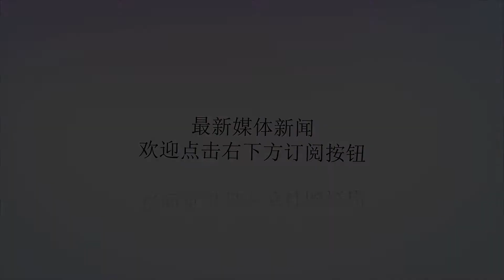巴萨荣登职业俱乐部人均年薪全球第一，超越皇马干翻NBA勇士雷霆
谢谢！随着球员工资和转会费的逐年持续攀升，职业体育俱乐部的开销也与日俱增，根据体育情报网（sportingintelligence）发布的《全球体育薪资调查》，巴塞罗那俱乐部成为世界体育历史上首个人均球员工资超过1000万镑（1281万美元）的职业俱乐部。据统计，本赛季西甲巨人一线队23人的人均薪资已经达到1045万英镑（1339万美元），比2017-18赛季猛增33%，而且这还不包括各种奖金。就薪水而言，梅西已经完爆C罗了由于梅西与巴萨续签了一份堪比NBA顶级球员的大合同（网曝税前达到3000万欧），同时一方面俱乐部签下了库蒂尼奥，亚瑟，马尔科姆和比达尔等高薪球员，另一方面2018年度还与皮克，塞尔吉·罗贝托，乌姆蒂蒂和布斯克茨相继续约，也让球队的整体人均工资水涨船高。紧随巴塞罗那之后，排名第二的是皇家马德里，他们一线队球员的平均年薪为810万镑（合1038万美元）。3-8位均为NBA球队，其中排名第三的勇士和第四的雷霆，换算成美元都超过了1000万大关，勇士球员平均年薪1006万美元（785万镑），雷霆则为1002万美元（782万镑）。如果就联盟平均工资而言，NBA无疑是职业体育的富人区，平均公司达到590万英镑（756万美元）。库里顶薪续约后，其他三巨头明年都到了合同年排行榜中，曼联位居第十，是英超人均年薪第一的俱乐部，达到653万镑（837万美元）。排在他们之前的是尤文图斯，因为C罗的加盟，老妇人从上赛季的第32位跃居第九。曼城英超第二，人均年薪593万镑（760万美元），但再整个排行榜中仅位居第20位。前40位中，还不难发现切尔西，阿森纳和利物浦的身影。网曝桑切斯在曼联的周薪达到近60万镑就足球联盟的人工年薪而言，英超依然还是足球打工者的就业天堂，平均年薪达到299万镑（383万美元），比西甲高出36%（220万镑/282万美元），是意甲的两倍（150万镑/192万美元）。